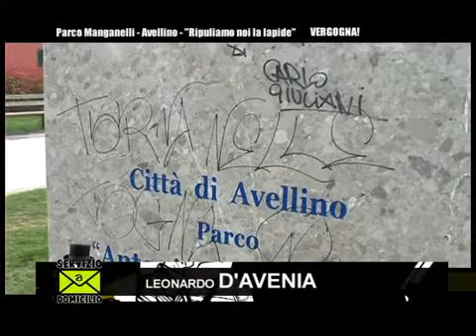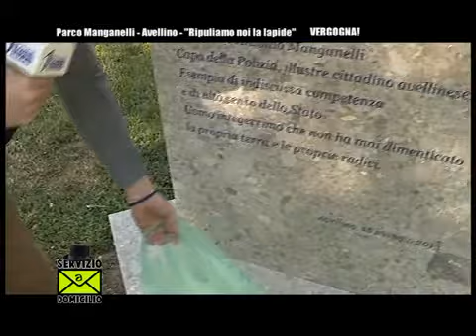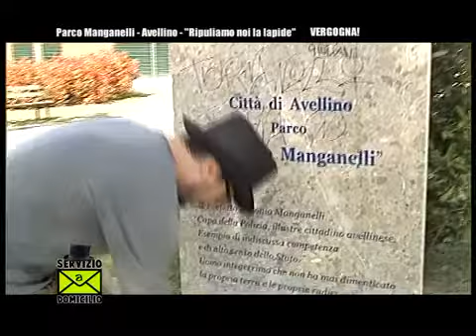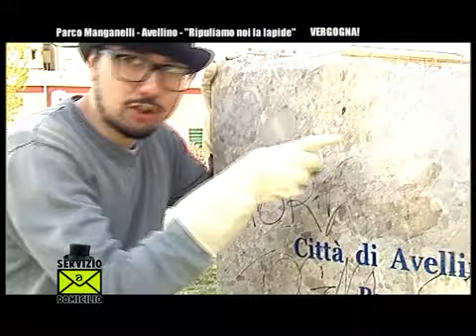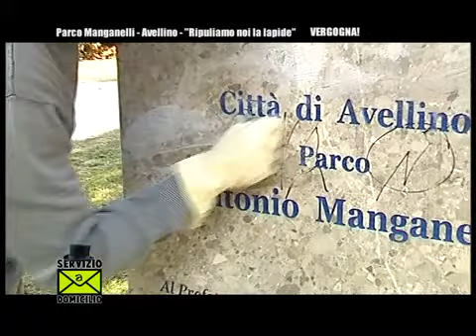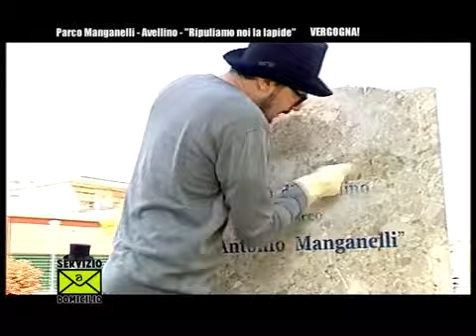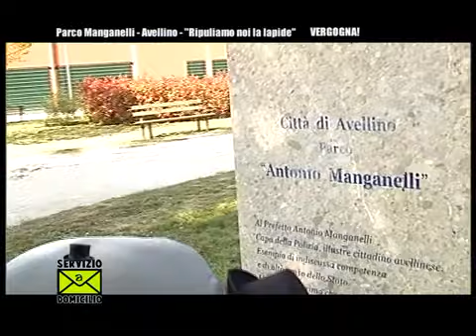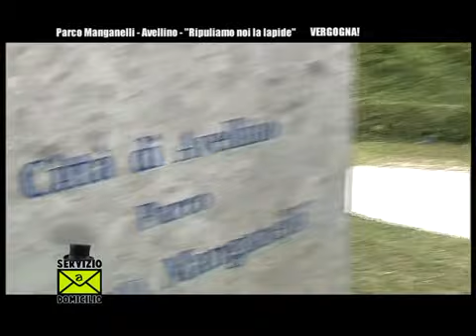Con "Servizio a Domicilio" ripuliamo la lapide di Manganelli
Leonardo D'Avenia con pochi spicci ripulisce la lapide in ricordo di Antonio Manganelli nel parco principale della città di Avellino. Con soli 5euro spesi e con tanta buona volontà ancora una volta dimostriamo al Comune di Avellino che basta davvero poco per essere "supereroi"...Altro che "Superman"